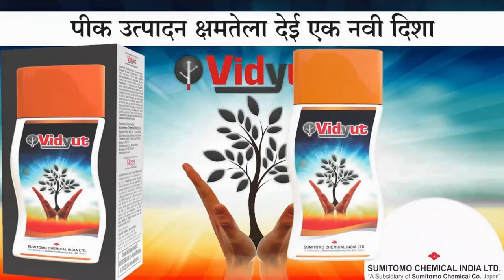तूर पिकांवर विद्दूतचा उत्तम परिणाम, अधिक फांद्या, अधिक फुले व फळे, जास्तीत जास्त उत्पादन.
तूर पिकांवर  विद्दूतचा  उत्तम परिणाम, अधिक फांद्या, चांगले पुनरुत्पादन, अधिक फुले व फळे, जास्तीत जास्त उत्पादन. | Vidyut